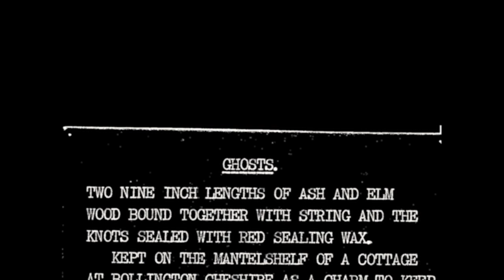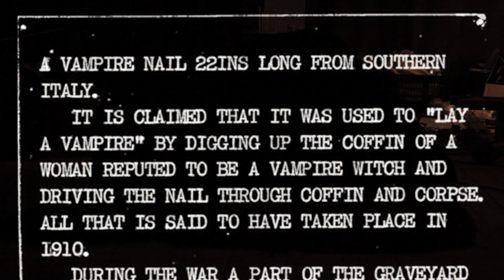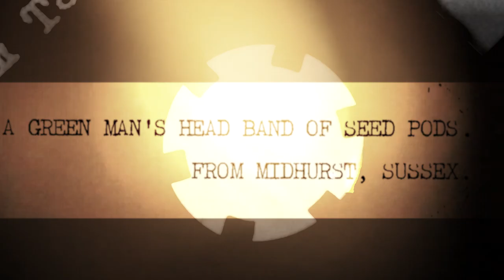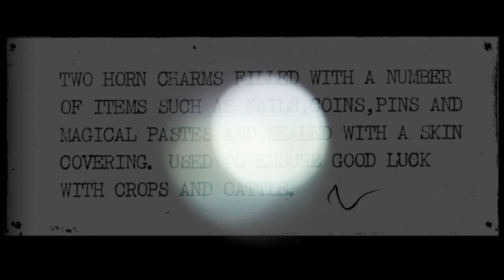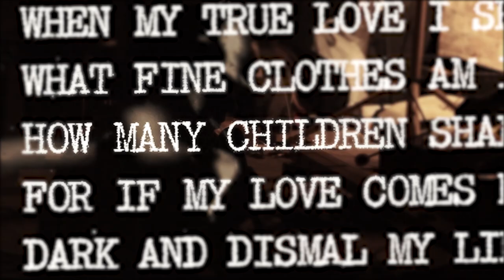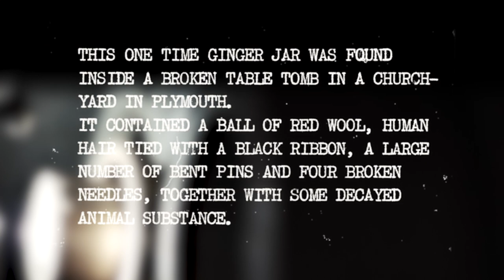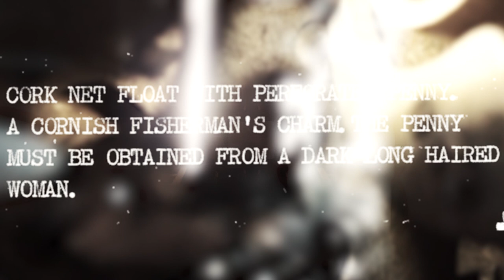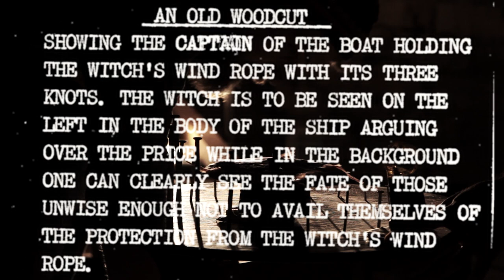Folklore Tapes Art of Magic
The Art of Magic by Folklore Tapes. Live performance at The Cookes Studios in Barrow-in-Furness on the 17th August 2018 as part of The Full of Noises Festival.

Film by Laurence Campbell